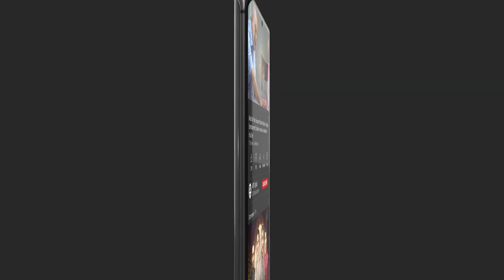Gajre ka tohfa mujhe bohat pasand hai | Nadia Khan